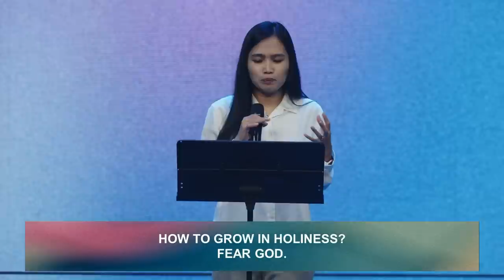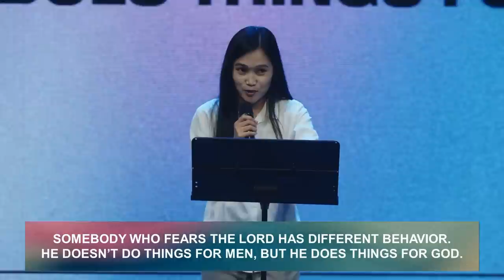Fear of God | Pastor Venus Armas